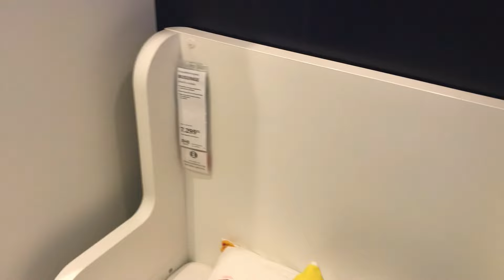İKEA TURU/BEBEK ODASI ALDIK/İKEA BUSUNGE YATAK KURULUMU